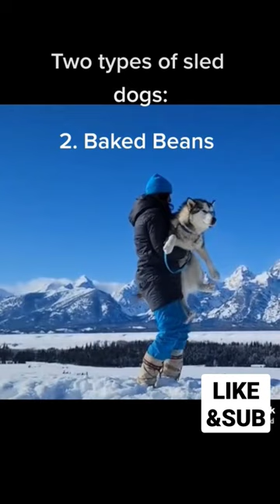Two Types of Sled Dogs